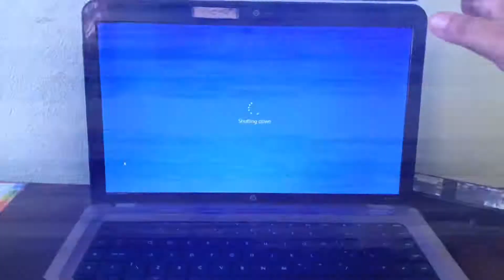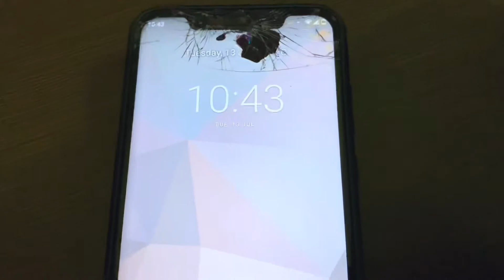Mere babu ne phone tor diya 😭😭😭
Mere babu ne mobile tor diya